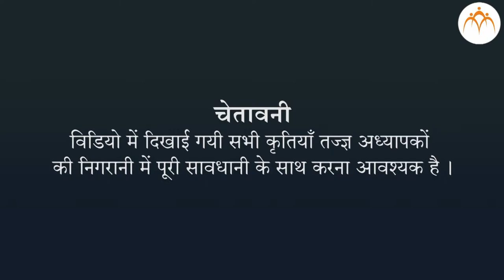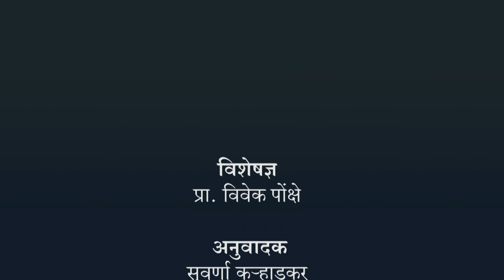कार्बन यौगिकों की ऑक्सीकरण अभिक्रिया और संकलनअभिक्रियाओं के बारे में अध्ययन - हिंदी